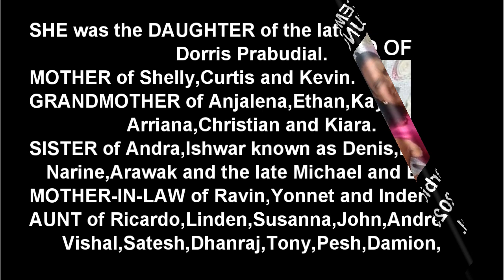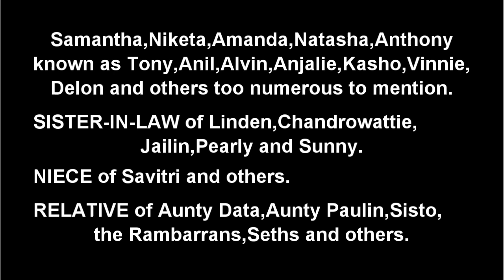Death Announcement - Premlata Prabudial